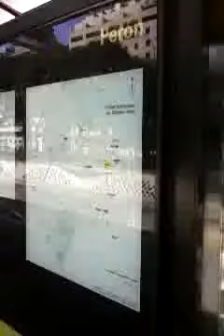Metrobus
Metrobus 9 de Julio, de 3,5 km de extensión y 200.000 pasajeros que ahorran 40 minutos de su tiempo todos los días.  A su vez este corredor tiene un impacto positivo sobre el medio ambiente urbano, mejora sensiblemente la forma en que nos movemos en el área central de la Ciudad y contribuye a reducir la polución sonora y atmosférica.